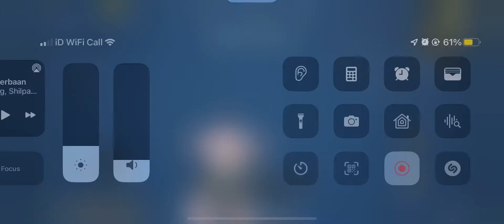Run on Railing # PUBG MOBILE#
Funny Run on Bridge Railing 😎